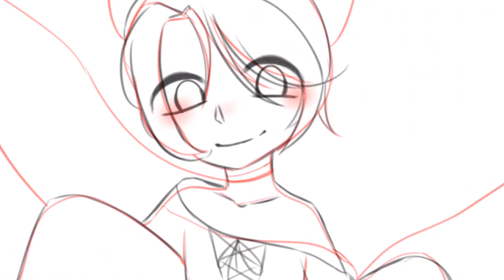Heart catch meme — Gacha club? + Art Style - Alight Motion